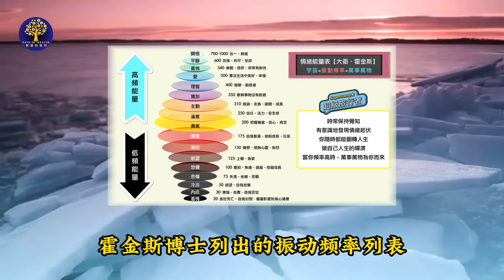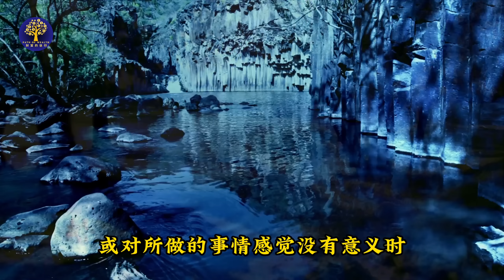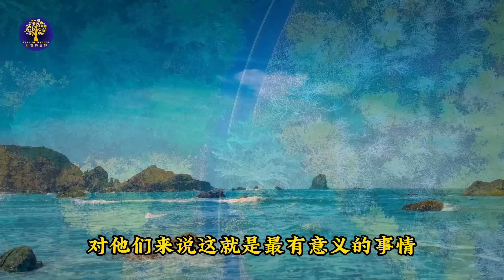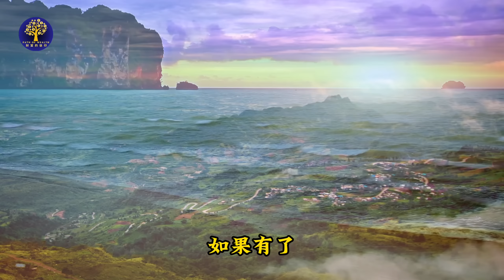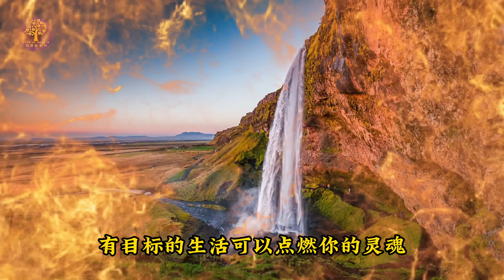如果你一直在低頻振動，那麼這部影片就是為你做的｜如何提高振頻，保持在高频率振动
家人们好！
您一定知道大量閱讀改變生命，我不僅讀了很多成功學，自我提升，財富自由，理財投資的書，還上過很多課程。因為我知道投資自己才是最好的回報。在這裏和大家分享改變我生命的系统：
⭐⭐369打開宇宙秘密的鑰匙⭐⭐
这是基於我最崇拜的天才發明家科學家尼古拉·特斯拉的369打開宇宙秘密的鑰匙理論，簡單神奇有效，您如果希望有一套系統幫助您實現財富夢想，推薦您試一試：
⭐ 369 Manifestation Code - Unlock the Shortcut to Your Wildest Dream with Tesla's 3 Digit Universe Code
✨宇宙中的一切都是由能量構成並以特定頻率振動的。一切事物都有自己独特的振动，可能是高频或低频。有时候你可能会面临一些困难，感觉停滞不前，无法实现目标，这时你可能会感觉在较低的频率上共振， 这种状态会以不同的形式显现，例如感觉疲惫、消极、害怕、悲伤、焦虑或抑郁。这些情绪可能会混淆你的判断，阻碍你的进步，并产生一个负面的恶性循环。但是你要认识到，低频率振动是人在生活中自然的经历，但是，你不需要一直停滞在这种状态。

在這部影片中，我們將探討如何提升振動頻率，邁向更加充實。你可以點亮內心的燈塔，引領自己和他人走向美好的未來。

建议您收藏的播放列表（不斷更新中）

✨用這個免費測試，只花30秒就能找到阻礙您顯化金錢得到財富自由的障礙 （英文）： 魔力金錢磁鐵 Money magnet: Take This 30 Second Money Reading That Will Give Your Direct Answers TO What Is Holding You Back From Manifesting Financial Freedom!

✨通過這個鏈接，您只需7美金（原價US$97）就可得到全套魔力金錢磁鐵配套，助您成為吸金強力磁鐵：
家人们好！

㊗️ 内维尔与其他大师英文原声录音（配大體英文字幕和精美背景）Path of Freedom
☕☕家人们，每期视频都是我们花了数小时策划，撰写，编辑，配音，寻找视频资料，整理和制作视频。如果您心里有感动，可以在这里支持我们。幫助我們持續做出更多的優秀視頻，謝謝！
聲明：振動頻率圖表由“超級旅行者”製作，感恩。
如您介意我們用在視頻中，請聯繫財富的信仰，我們會在第一時間更正。

 版權免責聲明 根據 1976 年版權法第 107 條，允許出於批評、評論、音樂、新聞報導、教學、獎學金和研究等目的的“合理使用”。合理使用是版權法規允許的使用，否則可能會構成侵權。非營利、教育或個人使用使平衡傾向於合理使用。
1976 年版權法第 107 條：
1) 本視頻沒有負面影響。
2) 該視頻也用於提供信息和娛樂目的。
3) 本質上不是變革性的。